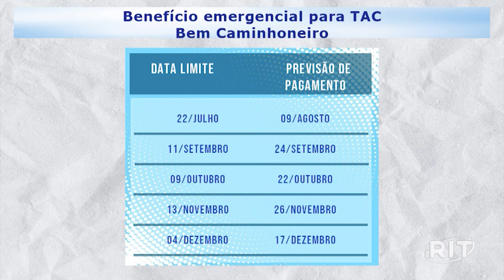Auxílio para taxistas e caminhoneiros começa a ser pago em agosto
Cerca de dez dias após a promulgação da emenda constitucional que ampliou benefícios sociais, o Ministério do Trabalho e Previdência divulgou hoje (25) o calendário para o pagamento dos auxílios a caminhoneiros e taxistas afetados pela alta do preço dos combustíveis. Os benefícios serão pagos de agosto a dezembro, com a parcela de agosto sendo paga em dobro em relação às demais parcelas.